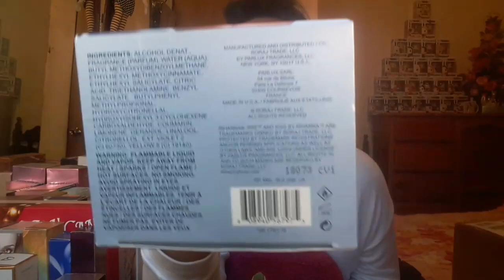¡MIS REGALOS DE CUMPLEAÑOS! 🎁 (Haul Auto-Regalos de Cumpleaños) 💕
¡Hola! En esta ocasión les hablo un poquito de como he estado últimamente, y les muestro 2 regalos de cumpleaños que me compré a mi mismo. 💜😊